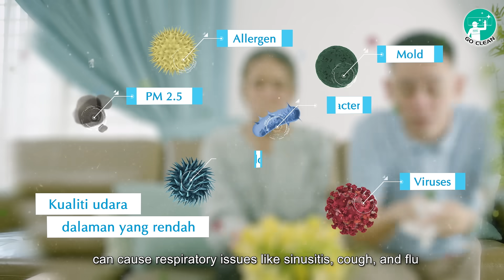Did you know that most often times, sinuses and cough are the results of bad indoor air quality? 🤢🤧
These sickness can be caused by dirty air conditioners at home! ⚠️ Hence, we offer professional air conditioning cleaning services to everyone to enjoy fresh, clean air.

Each specialists are certified and trained, with each cleaning step carefully executed to ensure the highest quality of workmanship. ⭐⭐⭐⭐⭐